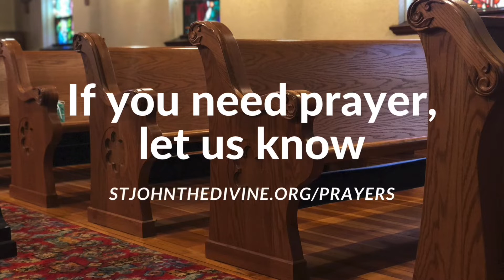2nd Sunday After Pentecost 2021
2nd Sunday After Pentecost 2021 at St. John the Divine, Burlington, WI.

If you are interested in joining us in person, please check our guidelines. We meet Sundays at 9 am and are located at 216 E Chandler Blvd, Burlington, WI 53105.

Here is a link to an online printable Book of Common Prayer if you want to follow along.

If you are interested in financially supporting our missions, the following link will direct you to the place where you can help. We are truly thankful for any help! St John's uses these gifts not only to heat the church and produce these videos, but we also offer outreach to our community by providing a place for support and art groups to meet.

If you have any prayer requests, please let us know by going to this page and sending us a message.

Thank you for joining us today. St John The Divine Episcopal Church, 216 E Chandler Blvd., Burlington, WI 53105

The music is arranged and performed by organist Kevin P. Monteith.